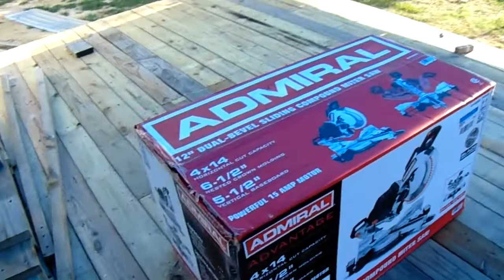Admiral 12" Miter Saw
We got a new Admiral 12" Miter Saw from Harbor Freight, we replaced our old 10" Black & Decker miter saw.